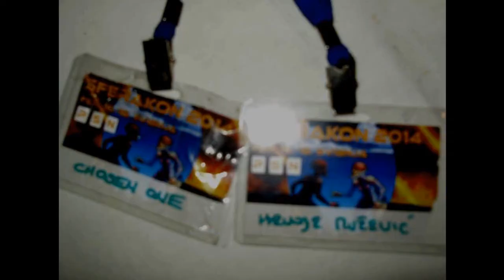"Von Unterwein" great dane kennel-10 years anniversary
Von Unterwein dogs  that have left an indelible mark on our kennel..and breed...and life
Ove godine slavimo 10 godina registrirane uzgajivačnice.Pri tome smo dobili srebrno odličje od Hrvatskog kinološkog saveza za doprinos u kinologiji. Kronološki smo složili ovih deset godina,gdje smo ostvarili velike rezultate i uspjehe u pasmini sa na partnerskom uzgajivačnicom "From Tamarin Blue" Nekoliko europskih prvaka,internacionalnih,desetke šampiona,izvrsnih novih vlasnika,puno veselja,zabave i uzgoja